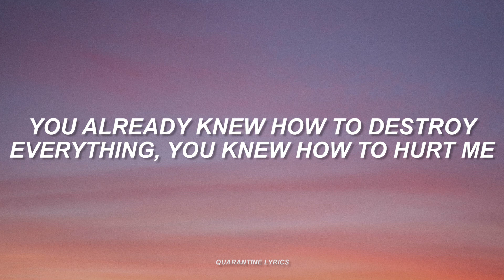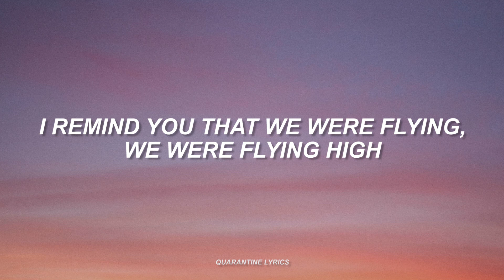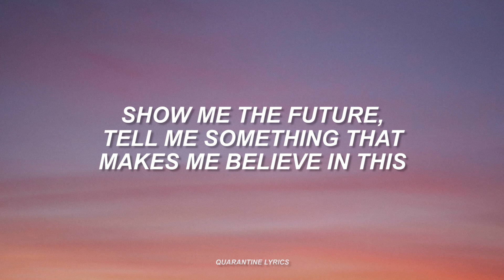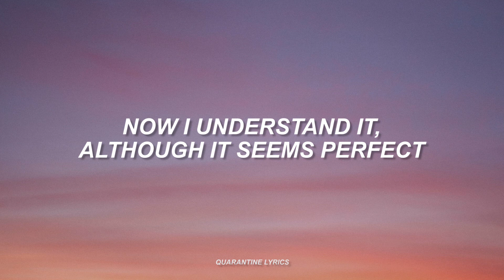Elsa Y Elmar - Culpa, Tengo // English Lyrics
Hi, I hope you like the lyrics of the song Culpa, Tengo by Elsa.

Please don't take into account if there are any mistakes, I'm Spanish-speaking and will try to improve the translation.
If you have some dubts or questions I try to answer it.
Thanks :)